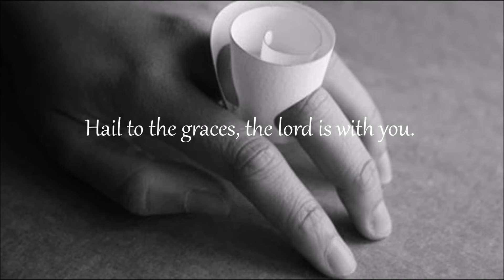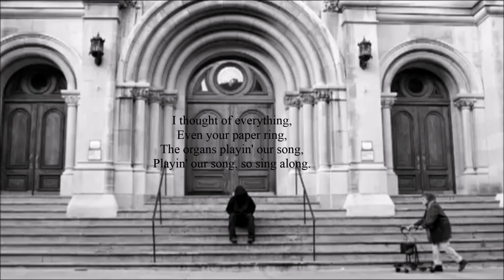P.O.S(ft Astronautalis)-Handmade Handgun(Lyrics on screen)